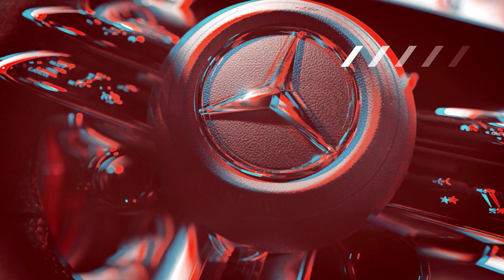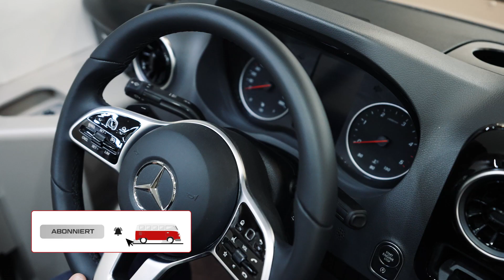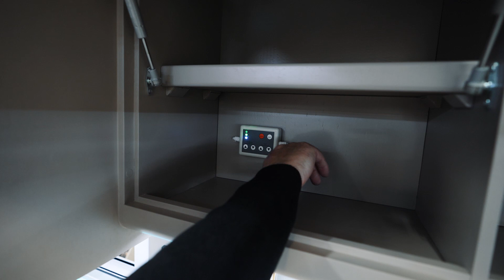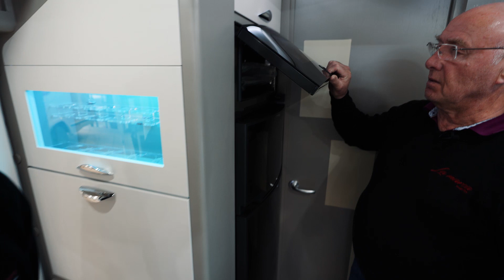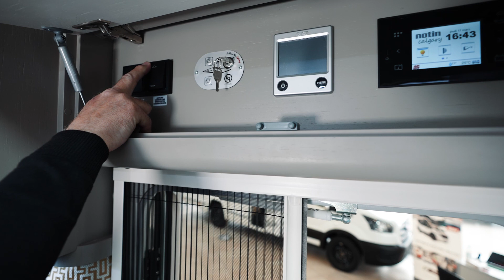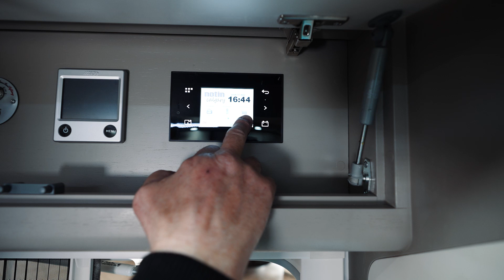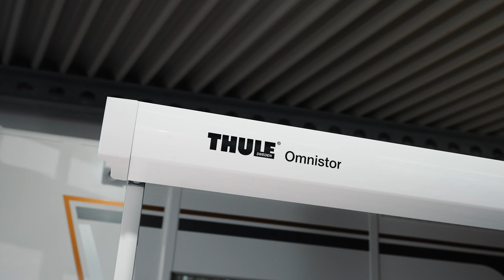Exklusives Luxus Wohnmobil mit Unterflur-Garage auf Mercedes Sprinter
Ein vollintegriertes Luxus Wohnmobil mit 6 Sitz- und 4 Schlafplätzen. Wir sind zu Gast bei La Marca Mobility in Landsberg am Lech und stellen euch heute den Vollintegrierten Notin Calgary JF auf Mercedes Basis vor.